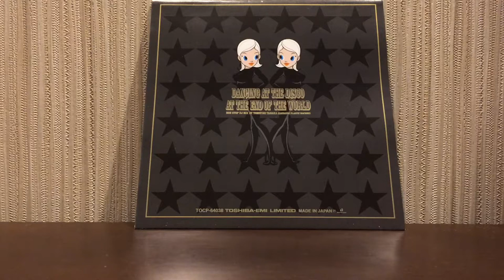THERE BE MUST AN ANGEL※FPM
NON STOP DJ MIX BY TOMOYUKI TANAKA(Fantastic Plastic Machine)